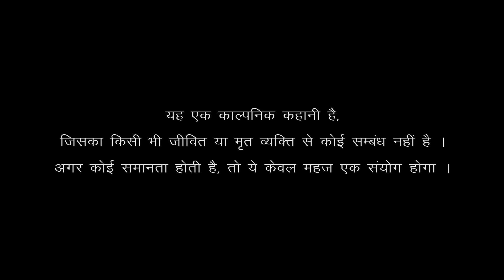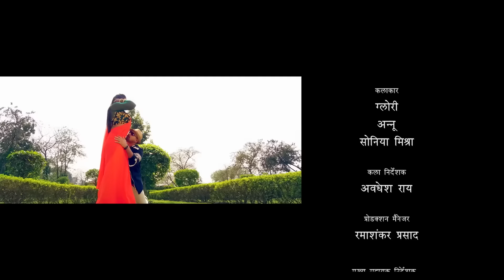Full Movie - काशी | Ritesh Pandey | Rakesh Mishra | Poonam D | Anjana S | New Bhojpuri Film 2024